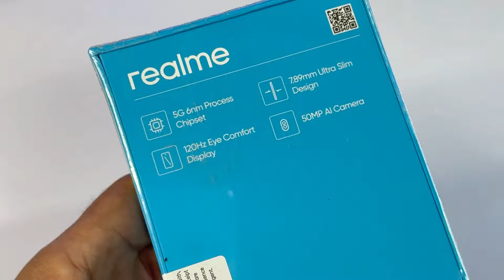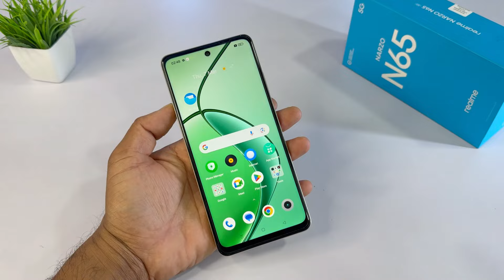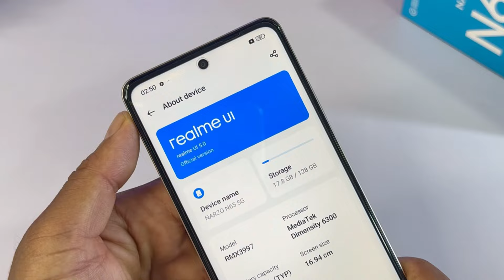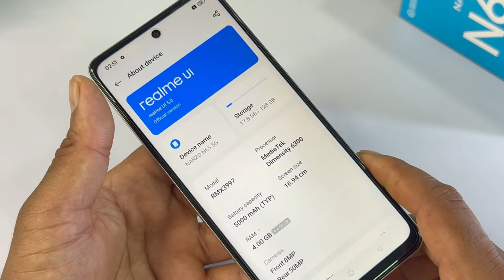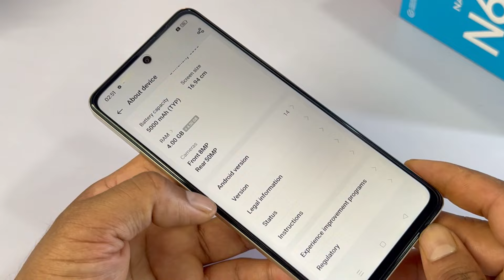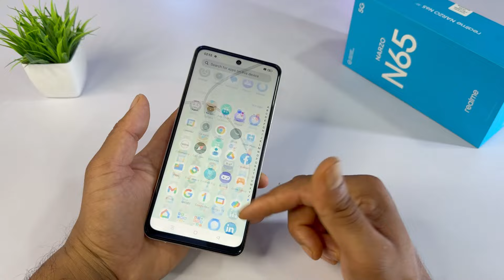Shocking Price Drop on Narzo N65: Unboxing!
Welcome to our latest video where we unbox the realme narzo N65, now available at an incredible discounted price! 📦✨

In this video, we dive deep into the specifications, design, and camera features of this amazing smartphone. From its sleek look to the impressive camera capabilities, we cover everything you need to know about the realme narzo N65.

- **Unboxing Experience:** Get an up-close look at what comes in the box.
- **Design Overview:** Explore the aesthetics and build quality of the device.
- **Detailed Specs:** We break down all the important specifications for tech enthusiasts.
- **Camera Review:** Check out sample photos and videos to see how the camera performs in real-world scenarios.

Whether you’re considering purchasing the realme narzo N65 or just want to stay updated on the latest tech, this video is for you! Don’t miss the chance to grab this device at a heavy discount.